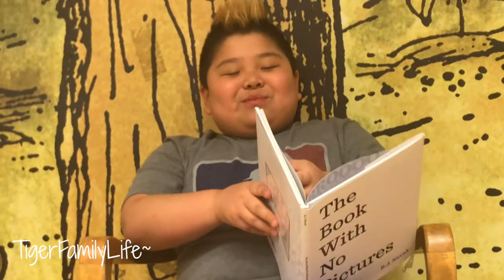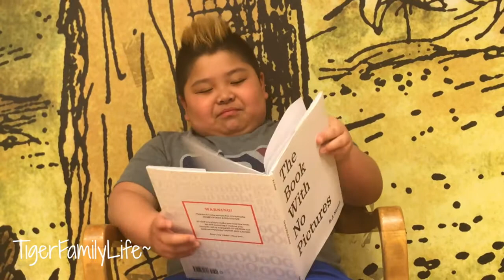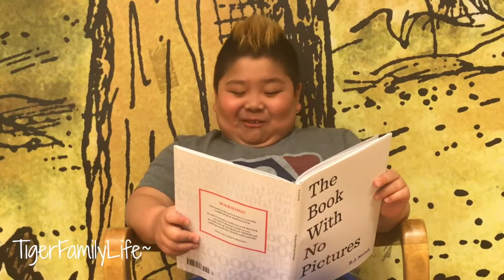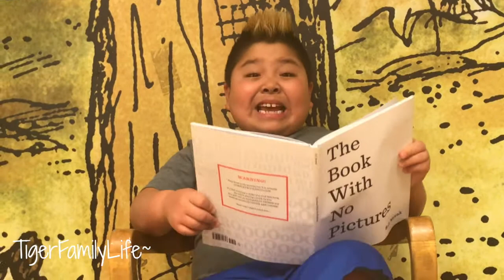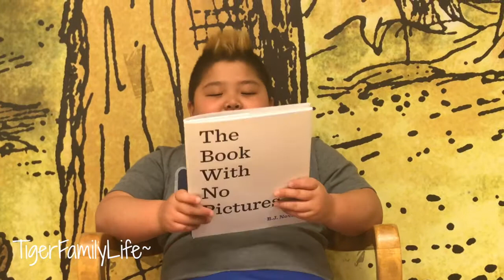Tiger Story Time | The Book With No Pictures | TigerFamilyLife~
Life of Tiger Kim Family. We are very blessed family of 7. Lovely crazy wife name Iris who keeps everything together in our family with 5 kids. Tiara, Ace Tiger, Titus Tiger, Aria and Ayala are the main acts.  We share every day fun, crazy, wild, sad, happy, and entertaining moments that we hope you will enjoy. All the videos are our honest day-to-day for anyone to enjoy. Might not be for everyone.

Get in touch the old school way:
Tiger Family